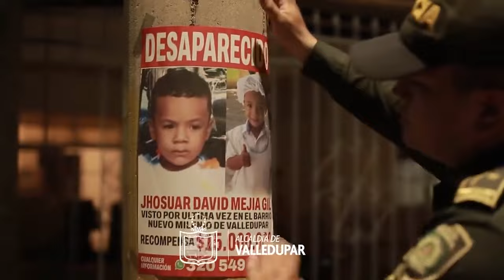BARRIO A BARRIO BUSCAN AL NIÑO JHOSUAR DAVID, RATIFICAN RECOMPENSA DE 15 MILLONES DE PESOS